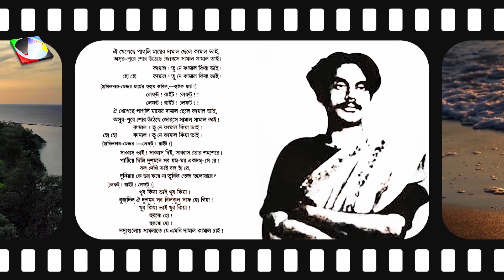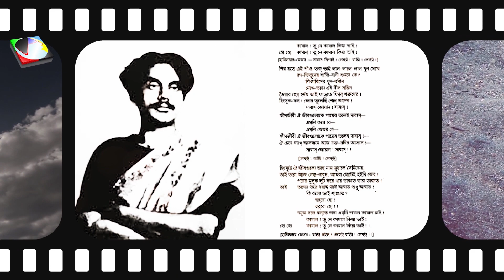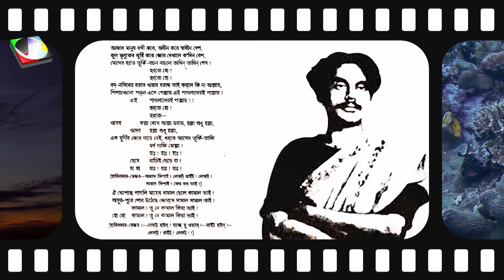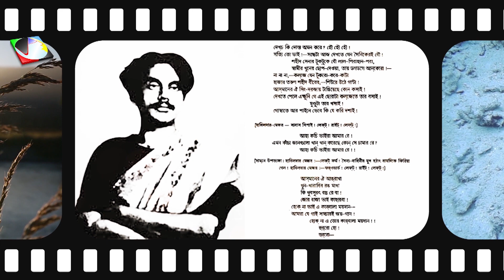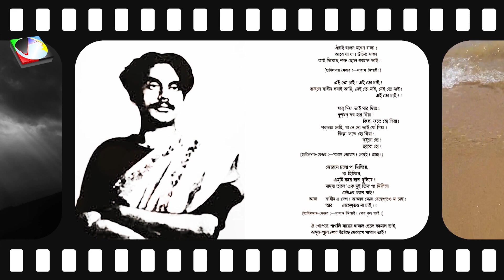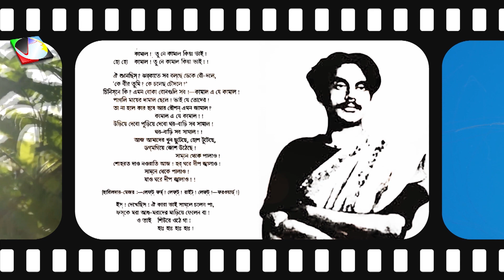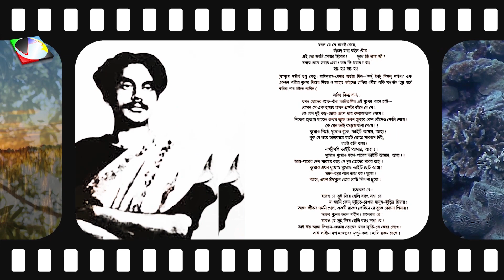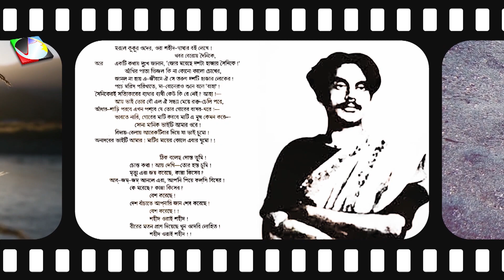কামাল পাশা # কাজী নজরুল ইসলাম # Foysal Aziz's Recitation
Poem : Kamal Pasha (কামাল পাশা)
Poet : Kazi Nazrul Islam (কাজী নজরুল ইসলাম)
Recitation : Foysal Aziz(ফয়সাল আজিজ)

ঐ খেপেছে পাগ্লি মায়ের দামাল ছেলে কামাল ভাই,
অসুর-পুরে শোর উঠেছে জোর্সে সামাল সামাল তাই।
            কামাল! তু নে কামাল কিয়া ভাই!
হো হো   কামাল! তু নে কামাল কিয়া ভাই!

[হাবিলদার-মাজর মার্চের হুকুম করিল,-কুইক্ মার্চ!]

      লেফ্ট! রাইট! লেফ্ট!!
      লেফ্ট! রাইট! লেফ্ট!!

[সৈন্যগণ গাহিতে গাহিতে মার্চ করিতে লাগিল]

[হাবিলদার-মেজর;- লেফ্ট্! রাইট!]

সাব্বাস্ ভাই! সাব্বাস্ দিই, সাব্বাস্ তোর শম্শেরে।
পাঠিয়ে দিলি দুশ্মনে সব যম-ঘর একদম্-সে রে!
      বল্ দেখি ভাই বল্ হাঁ রে,
দুনিয়ার কে ডর্ করে না তুর্কির তেজ তলোয়ারে?

      [লেফট্! রাইট! লেফ্ট্!]

     খুব কিয়া ভাই খুব কিয়া!
বুজ্দিল্ ঐ দুশ্মন্ সব বিল্কুল্ সাফ হো গিয়া!
           হুর্রো হো!
           হুর্রো হো!
দস্যুগুলোয় সাম্লাতে যে এমনি দামাল কামাল চাই!

[হাবিলদার-মেজর;- সাবাস সিপাই! লেফ্ট্! রাইট্! লেফ্ট!]

শির হতে এই পাঁও-তক্ ভাই লাল-লালে-লাল খুন মেখে
      রণ-ভিতুদের শান্তি-বাণী শুন্বে কে?
           পিণ্ডারিদের খুন-রঙিন
           নোখ-ভাঙা এই নীল সঙিন
তৈয়ার হেয়্ হর্দম ভাই ফাড়্তে যিগর্ শত্রুদের!
হিংসুক-দল! জোর তুলেছি শোধ্ তাদের!
           সাবাস্ জোয়ান! সাবাস্!
ক্ষীণজীবি ঐ জীবগুলোকে পায়ের তলেই দাবাস্–
      এম্নি করে রে–
      এমনি জোরে রে–
ঐ চেয়ে দ্যাখ্ আসমানে আজ রক্ত-রবির আভাস!–
      সাবাস্ জোয়ান! সাবাস্!!

      [লেফট্! রাইট! লেফ্ট্]

হিংসুটে ঐ জীবগুলো ভাই নাম ডুবালে সৈনিকের,
তাই তারা আজ নেস্ত-নাবুদ, আমরা মোটেই হইনি জের !
      পরের মুলুক লুট করে খায় ডাকাত তারা ডাকাত !
তাই   তাদের তারে বরাদ্দ ভাই আঘাত শুধু আঘাত !
            কি বলো ভাই শ্যাঙাত?
                     হুর্রো হো !
                     হুর্রো হো ! !
      দনুজ দলে দল্তে দাদা এম্নি দামাল কামাল চাই !

[হাবিলদার মেজর: রাইট্ হুইল্! লেফ্ট্া রাইট্! লেফ্ট্!
      সৈন্যগণ ডানদিকে মোড় ফিরিল।]

আজাদ মানুষ বন্দী করে, অধীন করে স্বাধীন দেশ,
কুল্ মুলুকের কুষ্টি করে জোর দেখালে ক'দিন বেশ,
মোদের হাতে তুর্কি-নাচন নাচ্লে তাধিন্ তাধিন্ শেষ!
                   হুর্রো হো!
                   হুর্রো হো!
বদ্-নসিবের বরাত খারাব বরাদ্দ তাই কর্লে কি না আল্লায়,
পিশাচগুলো পড়্ল এসে পেল্লায় এই পাগলাদেরই পাল্লায়!
           এই    পাগলাদেরই পাল্লায়!!
                    হুর্রো হো!
                    হুর্রো–
ওদের     কল্লা দেখে আল্লা ডরায়, হল্লা শুধু হল্লা,
         ওদের    হল্লা শুধু হল্লা,
এক মুর্গির জোর গায়ে নেই, ধর্তে আসেন তুর্কি-তাজি
                মর্দ গাজি মোল্লা!
                হাঃ! হাঃ! হাঃ!
      হেসে   নাড়িই ছেড়ে বা!
      হা হা   হাঃ! হাঃ! হাঃ!

                                সাবাস সিপাই! ফের বল ভাই!]

ঐ খেপেছে পাগলি মায়ের দামাল ছেলে কামাল ভাই!